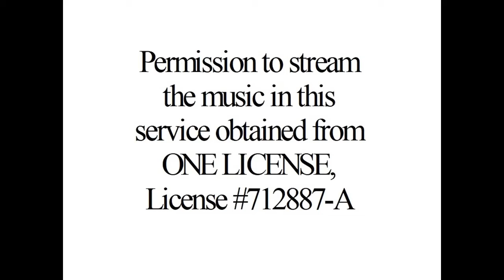04-15-2022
Good Friday Worship Service